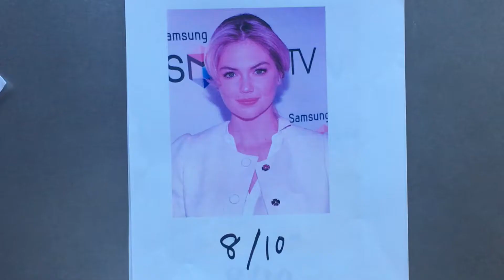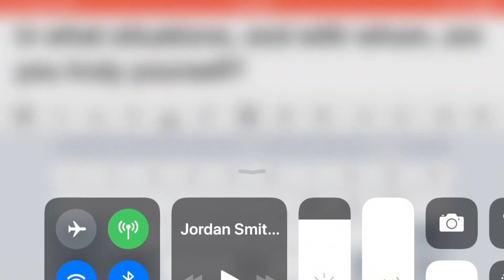How Other People's Unspoken Expectations Control Us